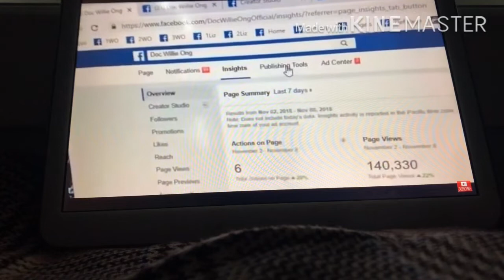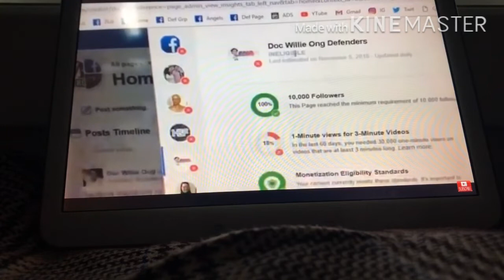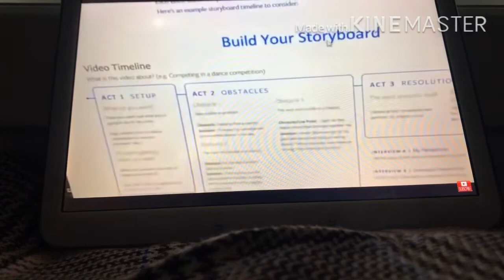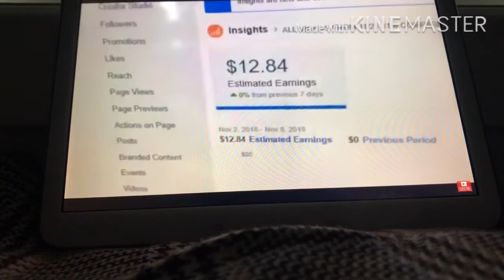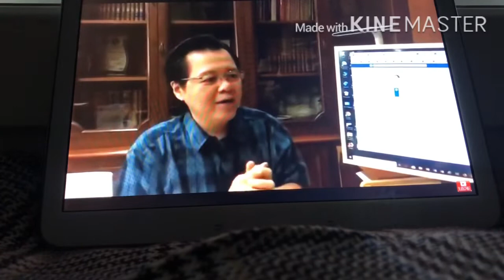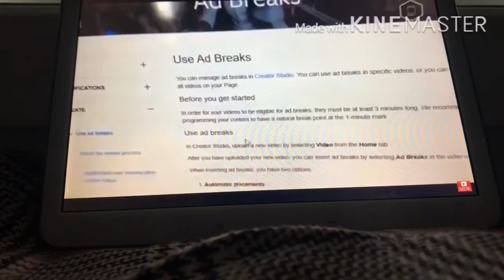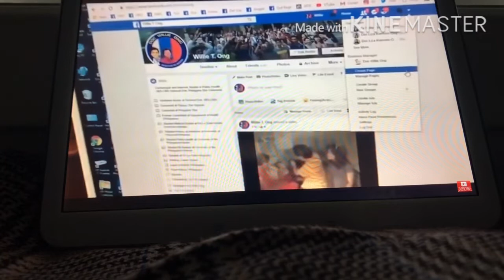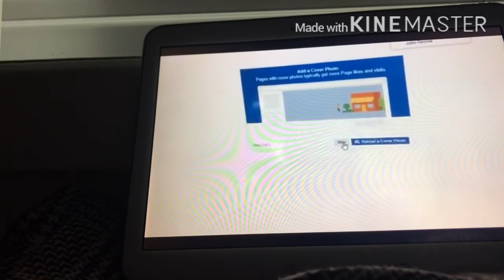Facebook and YouTube puede na pagkaitaan 500pesos a day or more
Repost by Brenda Baclig Sol
from Doc willie at doc Lisa para s mga dipa nakakaalam o mga baguhan  puede na pagkakitaan ang face book ang live dika ka kikita it’s better creat a nice video and informative video content then upload it will be better.
What are you waiting for, try it its a good additional  income
Good luck and keep safe and healthy god bless thanks